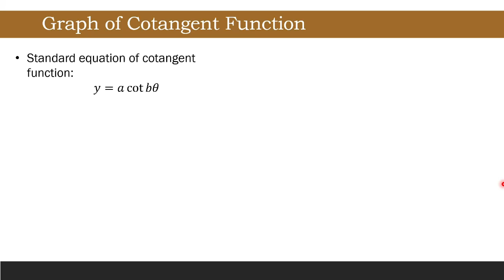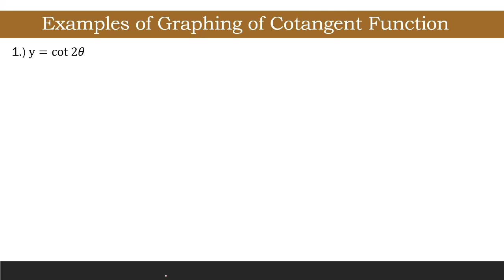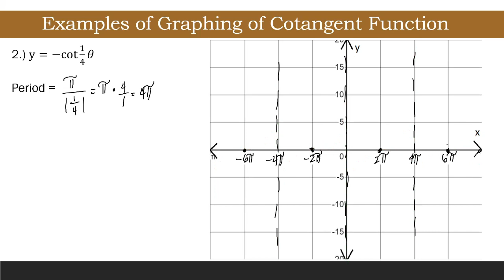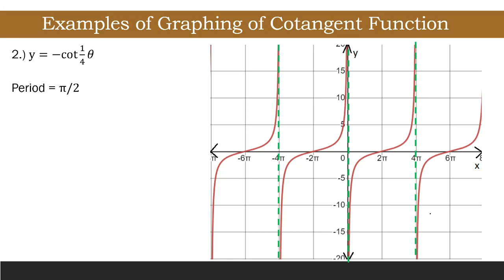[Tagalog] Graphing Cotangent Functions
Paano maggraph ng cotangent functions?